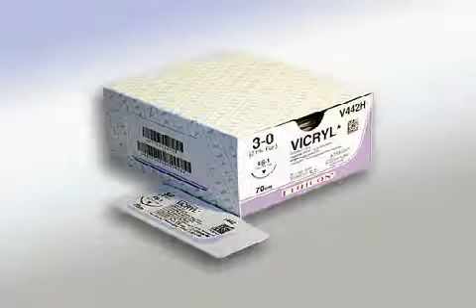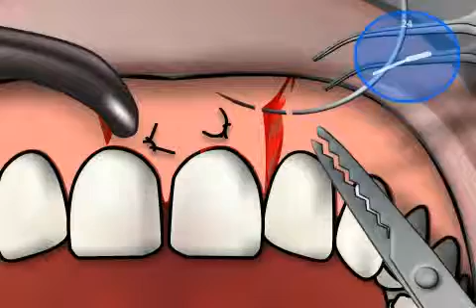Vicryl in der Zahnmedizin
Vicryl ist die Bezeichnung für ein Nahtmaterial, welches sehr häufig in der Zahnmedizin, aufgrund des hervorragenden Tragekomforts, eingesetzt wird.